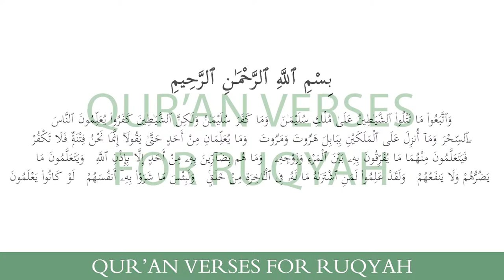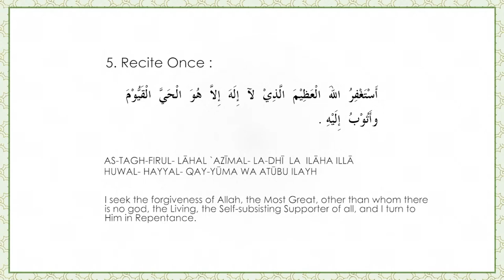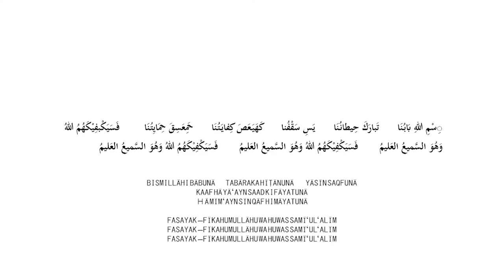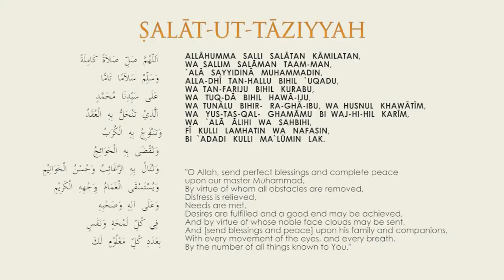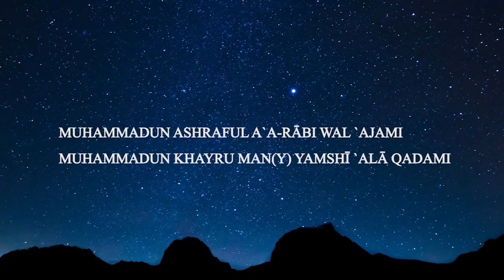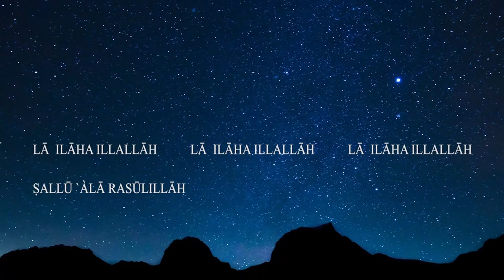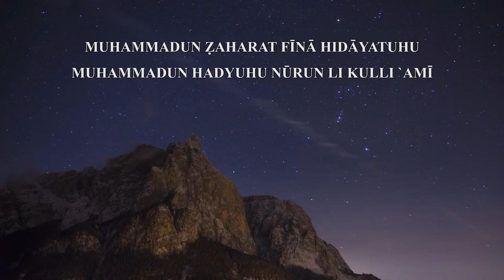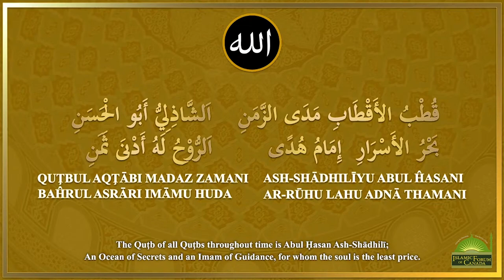Special Daily Lecture Program – 19th Night of Sha`ban/ February-28-2024